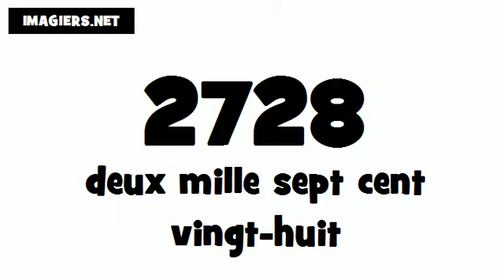How to pronounce in French # 2728